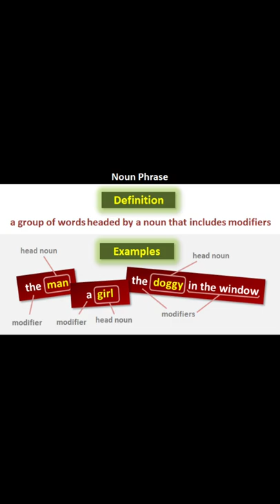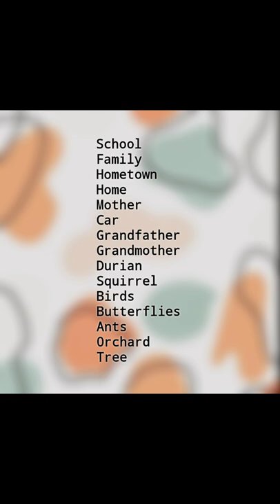Short story using noun phrase..😃❤